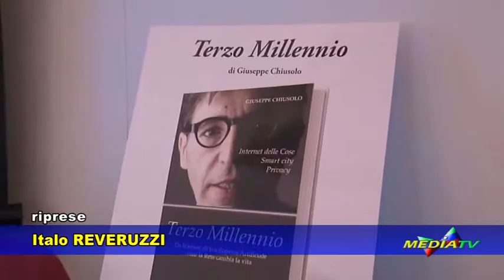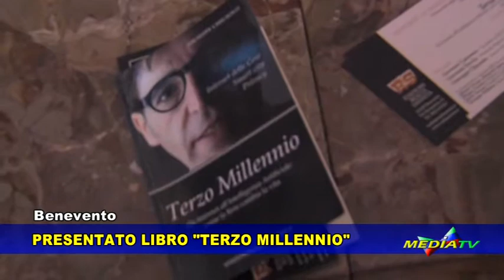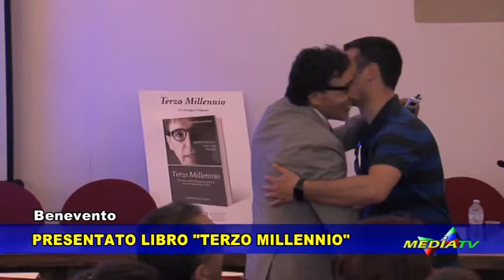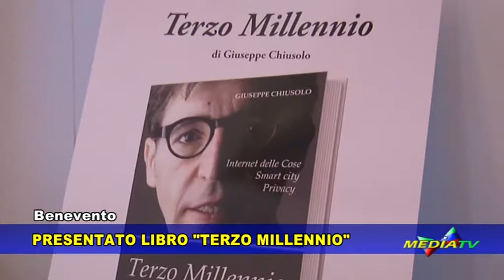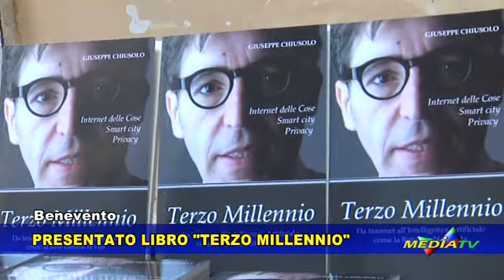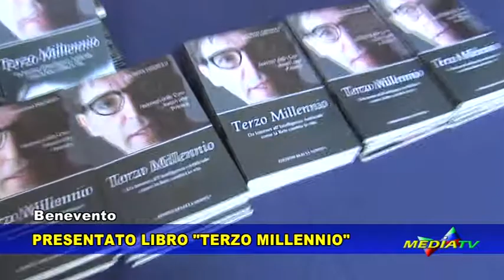Benevento - Presentato "Terzo Millennio", il libro di Giuseppe Chiusolo